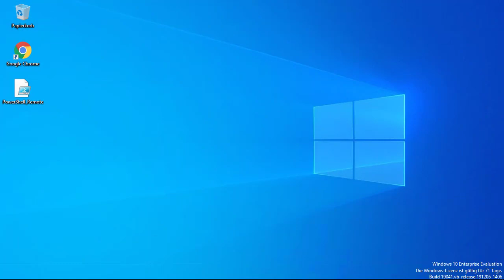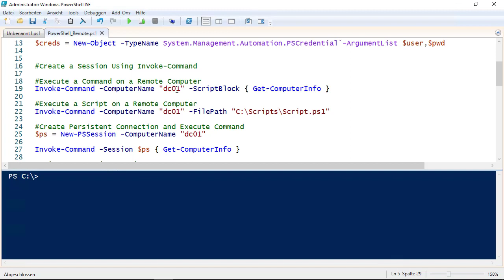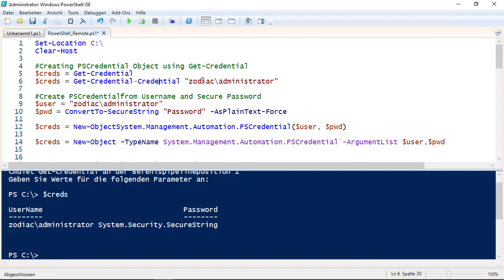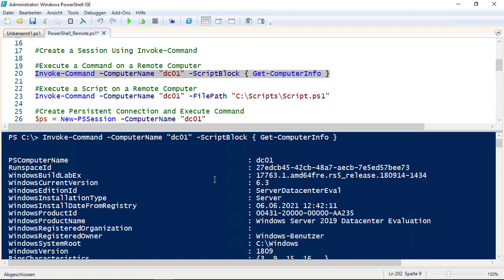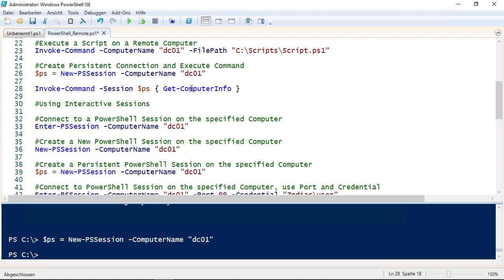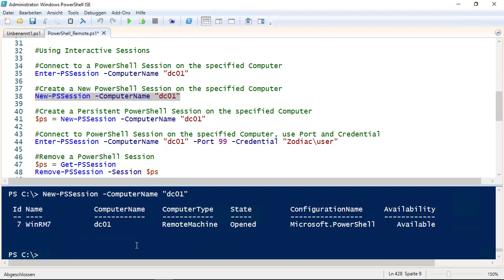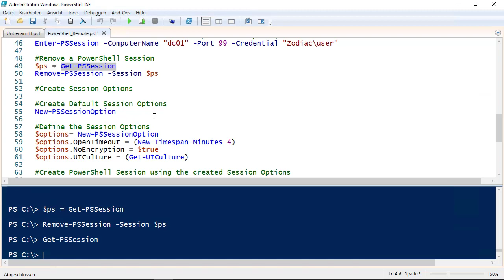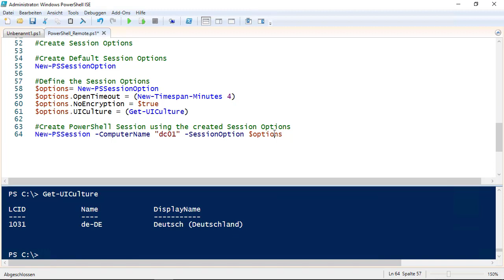Microsoft Tip: Remoteverwaltung mit der PowerShell in einer Domäne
Microsoft Tip: Remoteverwaltung mit der PowerShell in einer Domäne, ist das Thema in diesem Video